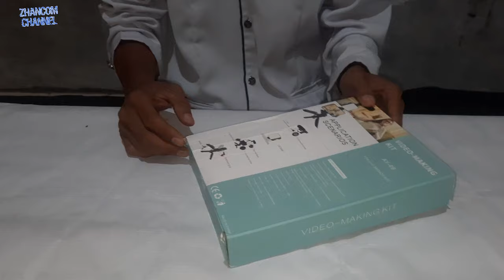CARA PASANG TRIPOD VIDEO MAKING KIT AY 49 | Unboxingvideo tripod AY-49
Cara memasang Tripod Video making kit AY-49